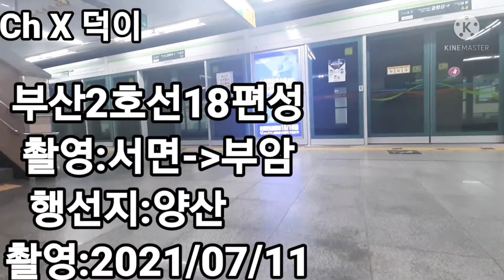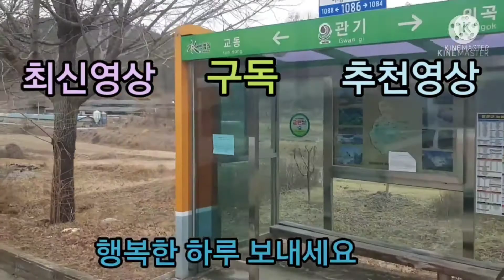[제공영상] 조용한 부산2호선18편성 서면~부암 주행영상(촬영:2021/07/11)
지난번 덕이님께서 11일날 김해여행가시면서 타셨던 열차입니다.
아마 덕이님 채널에 올라온 18편성을 여러분도 보셨을텐데 이걸 저에게도 제공해드렸습니다ㄷㄷ
엄청 구동음도 잘 녹음됬고 좋았습니다..
덕이님 진짜 감사드립니다!
요새 코로나땜에 2호선도 많이 못 타보고 타봤자 해운대구구간만 탔었는데
이렇게 2호선서면이북구간보니 진짜 오랜만이라 반가운 느낌도 드네욬
이 영상을 제공해주신 덕이의 대중교통 이야기님께 감사를 표합니다.